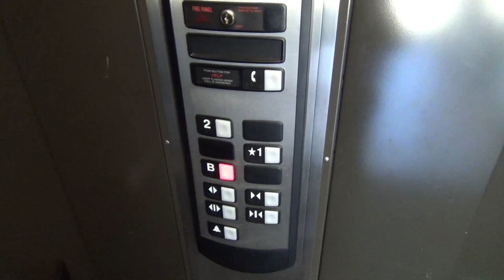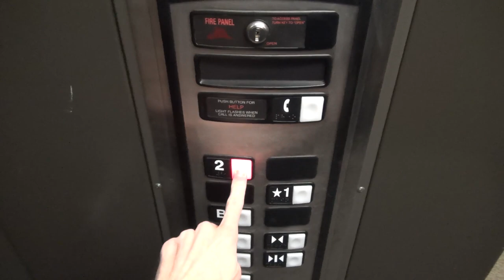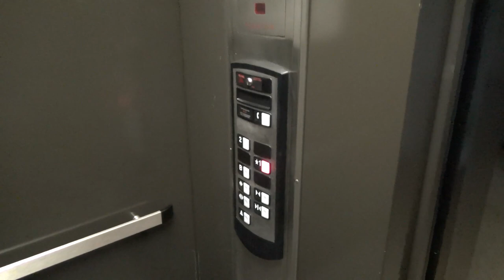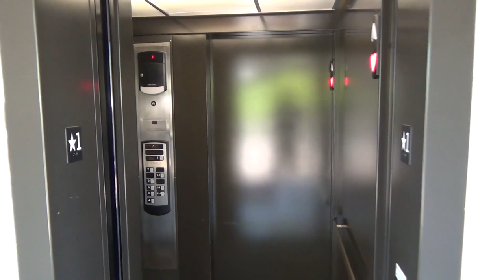A Very Nice Schindler 330A Hydraulic Elevator at a Church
(4-30-20) This is a perfect example of a high quality Schindler 330A elevator! This elevator was put into this church after a renovation and does not get used super often, so everything on it still feels/looks new.